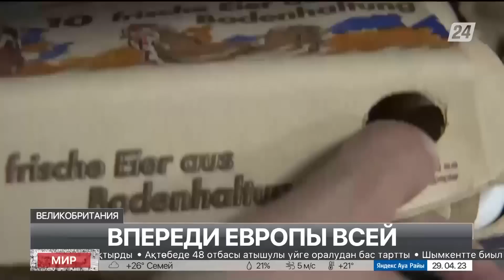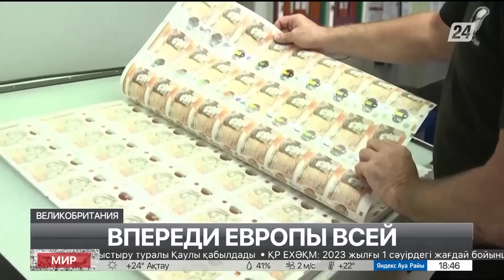Новый мировой порядок? Украинский конфликт и глобальный передел сфер влияния | МИР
Смотрите в этом выпуске:

- Мир не прост! Как события вокруг Украины влияют на глобальную расстановку сил? По какому принципу сегодня формируются трансконтинентальные политические и экономические союзы?

- Байден в деле! Действующий президент США официально объявил о намерении побороться за высший государственный пост во второй раз. Каковы у него шансы на переизбрание? Какие дела он хочет довести до конца?

- Сегодня не личное главное… Какие общечеловеческие цели ставили перед собой демонстранты по всему миру на этой неделе? Почему в протестных движениях на первый план выходит глобальная повестка?

- Затяжная инфляция… Почему за продовольствие и коммунальные услуги британцы платят больше своих европейских соседей? Кто виноват? Чем это грозит действующему премьеру?

00:00 Коротко о главном
01:17 «Мышцы войны». Сколько тратят на оборону в разных странах мира?
03:55 На дипломатических фронтах… Как украинский конфликт меняет на расстановку сил в мире? Репортаж.
07:57 Возраст- не главное! Как Рональд Рейган одной фразой обеспечил себе преимущество над молодым оппонентом?
09:29 Байден идёт на второй срок. Каковы шансы у американского лидера удержать власть? Репортаж.
14:06 Карлсон не вернётся… Зачем главные  каналы США избавились от топовых ведущих?
16:39 Чем дышим? Сколько детей в Европе гибнут от загрязнения воздуха?
17:26 Борьба за климат… Почему в протестных движениях превалирует глобальное, а не личное? Репортаж.
22:45 Все беды из-за Brexit? Почему британцы платят за продовольствие и коммунальные услуги больше европейских соседей? Репортаж.